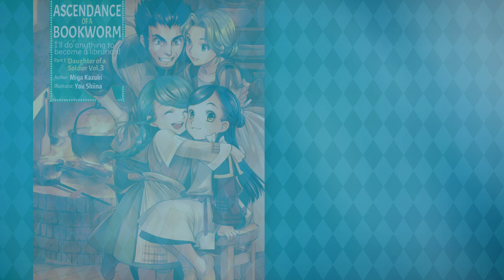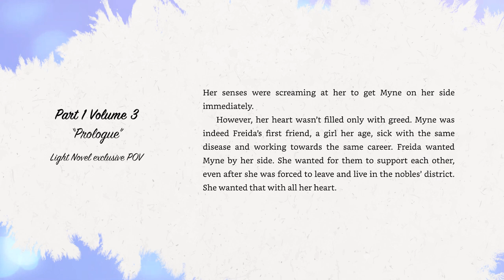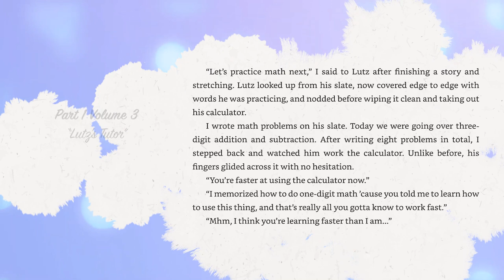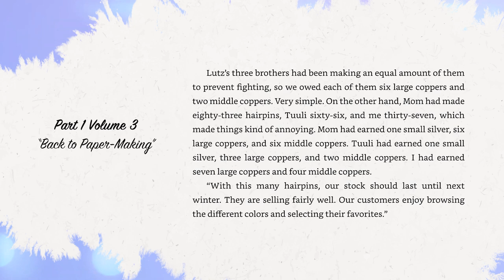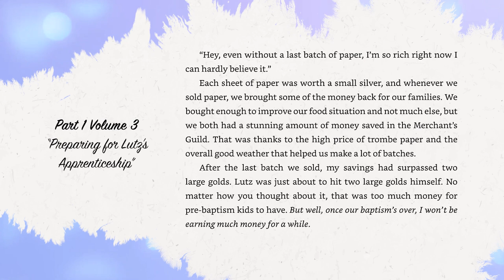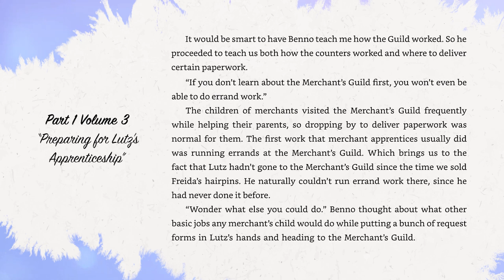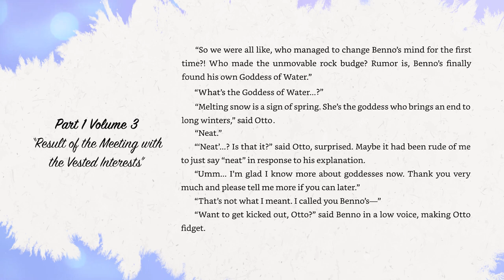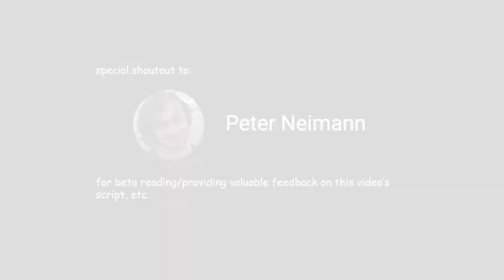10 Things From Book 3 the Anime Missed (Part I) | Season 1 Episodes 11-14 + OVA | LN Part 1 vol 3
Stuff from the Ascendance of a Bookworm light novels that didn't make it to the anime.
Season 1 Episodes 11-14 + OVA + Season 2 Episode 1

I am a great fan Ascendance of a Bookworm anime which was based on a set of light novels by Miya Kazuki. I've watched it over and over again and after reading the currently-published light novels and the completed web novel, I spotted a few differences between them--mostly in the stuff that was left out. These things don't detract from the story, but they make the AOAB world much more interesting (at least in my opinion).

If you're new to the anime's fandom, never read the source material, and you've wondered what you missed out on--rejoice! I am here to show you just that and hopefully you will feel like checking out the original source (either the web novel or the light novel).

💖💙 Join the Ferdinand Democratic Simpdom 💖💙
(Magpi's Twitter for bookworm news, progress updates, Ferdinand love, and more)

Purchase Stuff on my Tee Spring Shop!

Purchase the official translation at

NO SPOILERS for anything past the season 1 and 2 in the comments, please!

If you want to chat spoilers I suggest you go visit the Facebook groups, Reddit, and Discord groups--THEY ARE SO AWESOME.

Ascendance of a Bookworm Spoiled Lovers